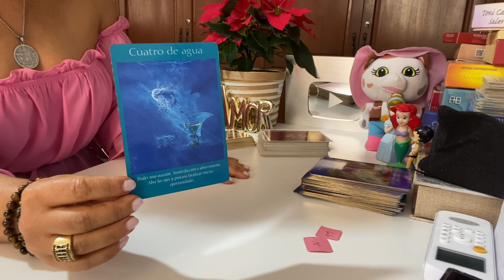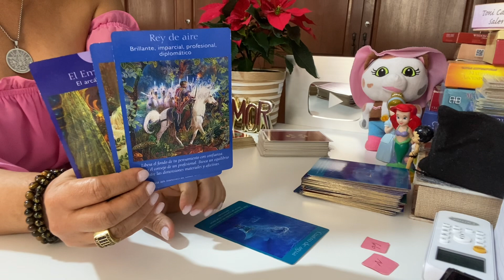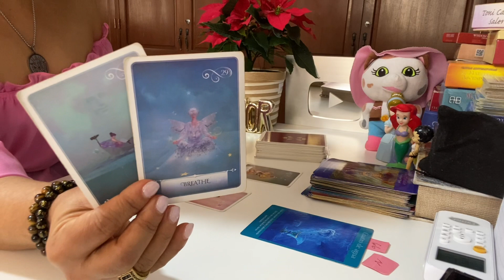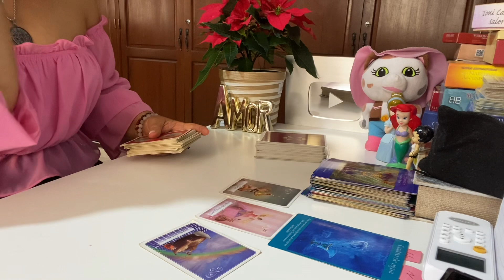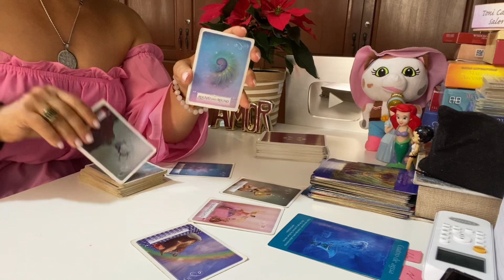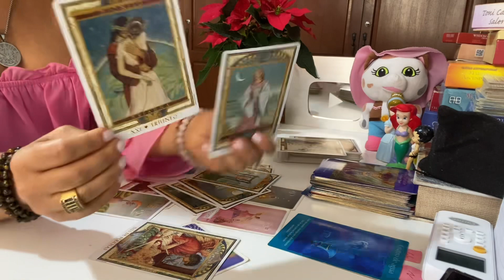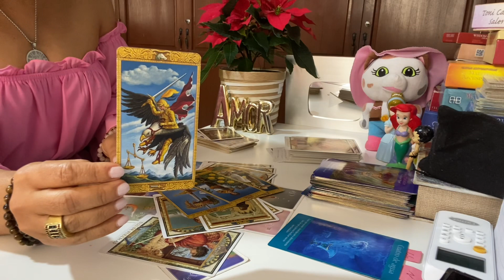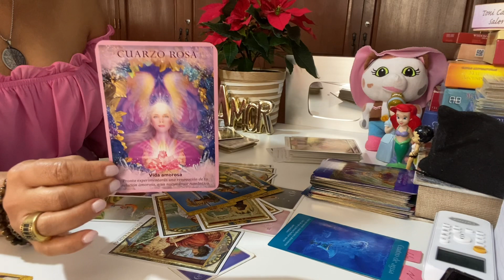Escorpio amor del 31 al 6 de nov 2022: Se ha dilatado pero cuando llegue se quedará ♥️🔥🌞🚗.